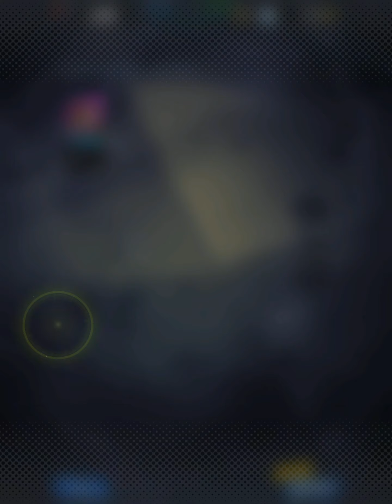20 er Ziehung + Tickets